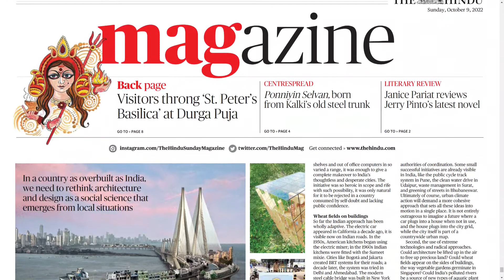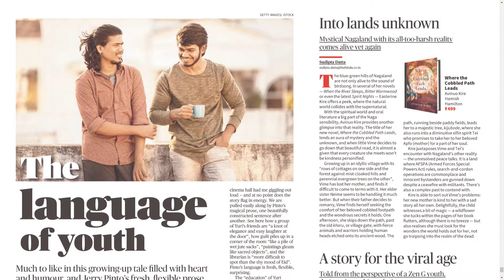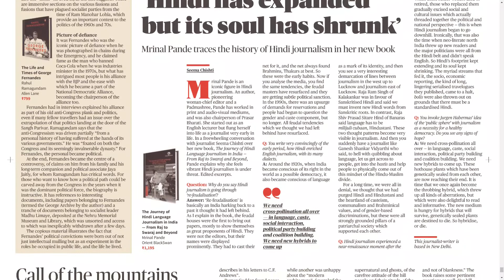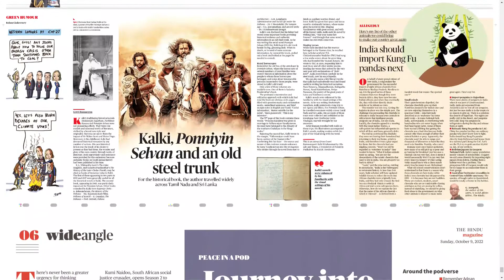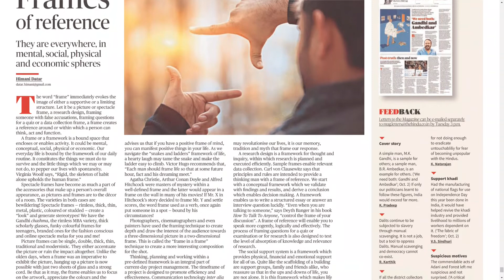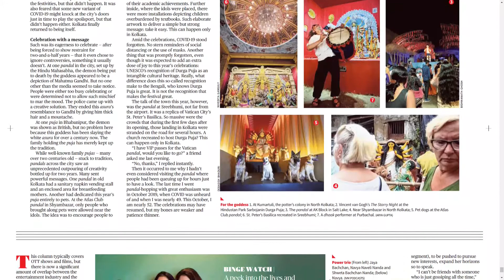THE HINDU SUNDAY MAGAZINE 9 OCTOBER 2022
Telangana news
Ap news
Cricket news
Sports news
Cinema news
Bussines newspaper
Crime news
Chaduvu paper
Education newspaper
Eenadu antharyaami
Antharyami eenadu
Telugu antharyaami
Apprentice jobs
Vasundara paper
Eenadu vasundara
Eenadu karimnagar
Haaybujji paper
Prathiba
Eenadu pratibha newspaper
Prathiba paper
New intiatives by politicians
Telugu news
Gk questions